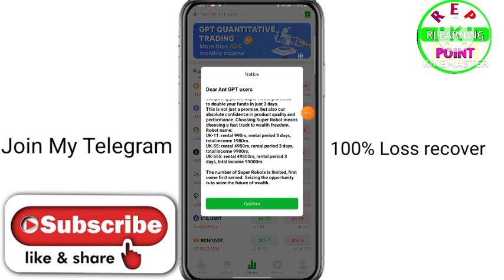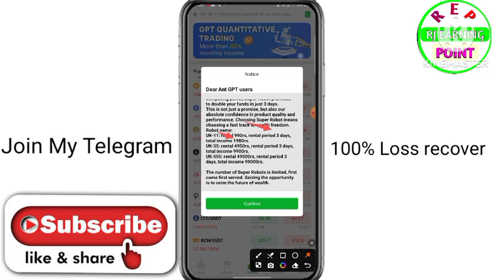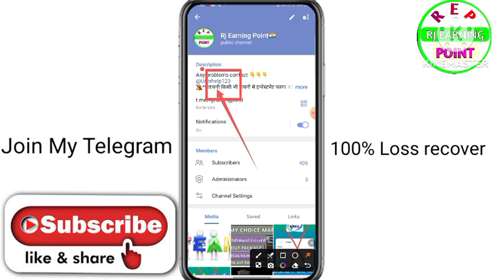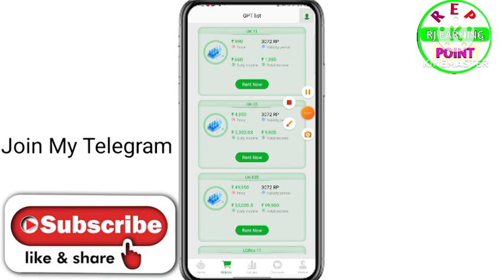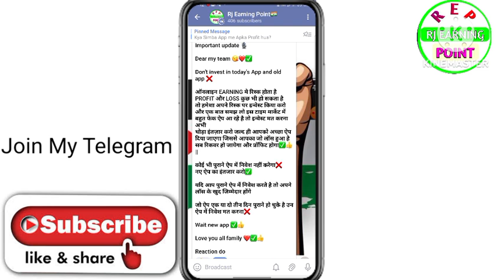Antgpt app real or fake | antgpt app withdrawal problem | New update | antgpt app kab tak chalega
AntGpt treding app real or fake | antgpt app withdrawal problem | antgpt app kab tak chalega |

______________Declaimer _______________